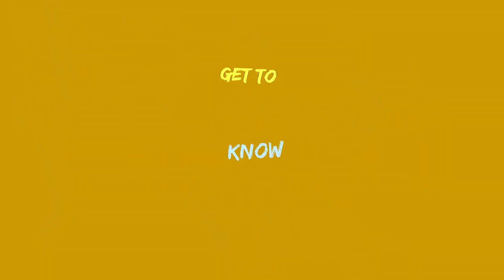Get to Know | Chamidu Wickramasinghe | Sri Lanka Under 19